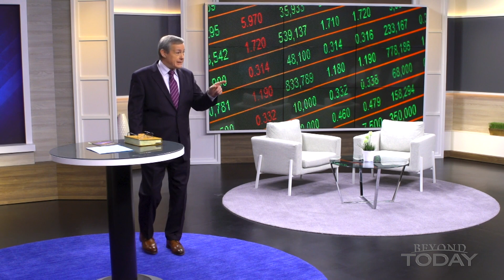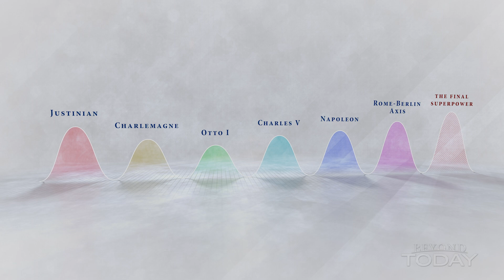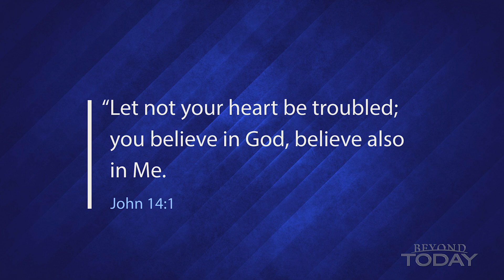Beyond Today -- Who Will Be the Final Superpower?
The United States will not remain the world’s preeminent power. You need to know what Bible prophecy explains.
FREE Bible Study Aid
The Final Superpower